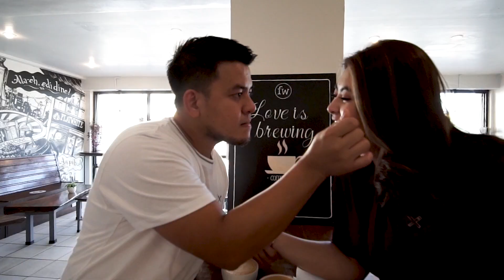Denson & Malenne | Save the Date